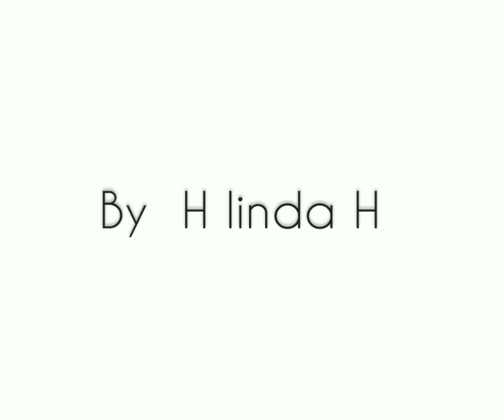ROBOT BEATS "i am not a robot" CATCHAPACHA